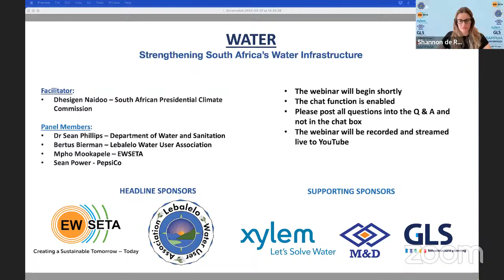Strengthening South Africa's water infrastructure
Join our panel of speakers as they unpack the importance of investing in the future of South Africa's water infrastructure. A strong and sustainable water system, as well as the development of the critical skills necessary to address the country’s water challenges can ensure access to clean and reliable water for generations to come.

This webinar is sponsored by the Energy and Water Sector Education and Training Authority, Lebalelo Water User Association, Xylem, M&D Construction, the South African Plastic Pipe Manufacturers Association, Prestank, Enterprises UP and GLS Consulting.  We thank them for making this event possible.

This discussion is moderated by Dhesigen Naidoo, the Climate Adaptation Lead to the South African Presidential Climate Commission. The panel includes Mpho Mookapele, the CEO of the Energy and Water Sector Education and Training Authority; Bertus Bierman, the CEO of the Lebalelo Water User Association;  Dr Sean Phillips, Director-General at the Department of Water and Sanitation; and Sean Power, Sustainability Manager at PepsiCo South Africa.